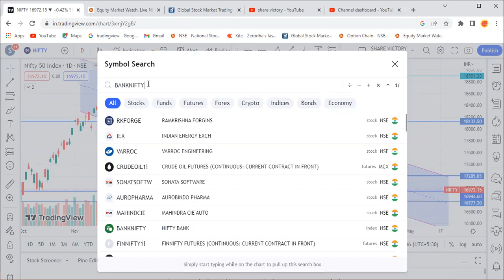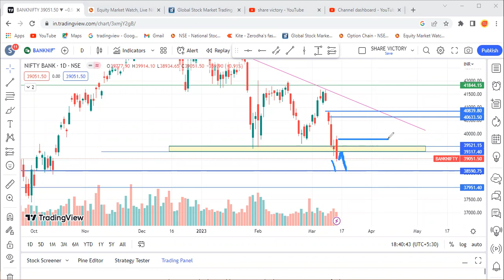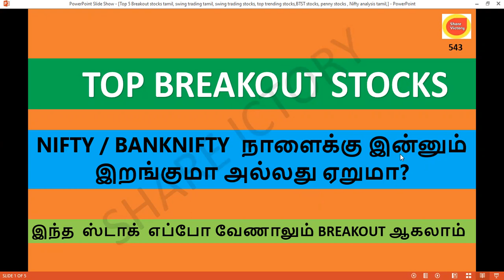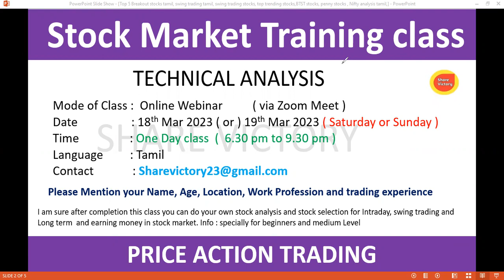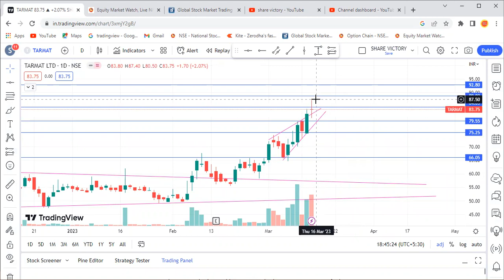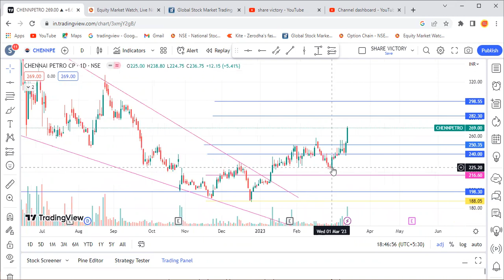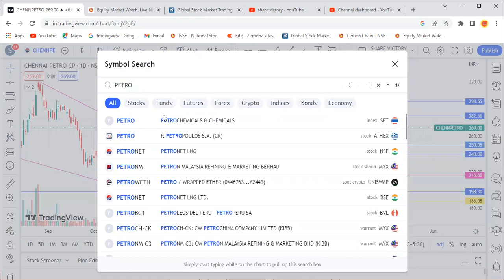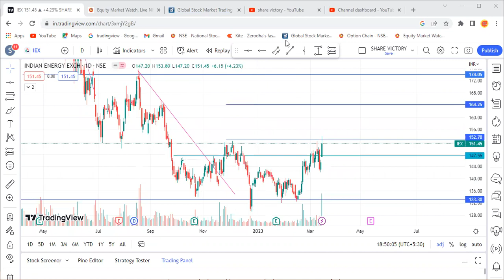Top breakout stocks|Breakout stocks for tomorrow|Swing trading strategy|Nifty Tamil |share victory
In this video explain about Investment ideas in tamil, stock selection for swing trading tamil, how to select swing trading stocks in tamil, best stocks for swing trading tamil, stock selection for long term investment tamil, long term stocks in tamil, investment strategy in tamil, how to select stocks for investment tamil, stocks to buy now, stocks to invest for long term, bluechip stocks in tamil, best stocks for long term, stocks for swing trading tamil, stock selection for short term tamil, stocks to invest in 2022, short term stocks to buy now,how to invest in stock market for beginners, portfolio design, portfolio stocks . share victory breakout trading strategy tamil and break out stocks for tomorrow tamil. How to find out break out stocks for swing trading tamil. Break out stocks for intraday trading. Stock selection for break out methods in tamil.

 In this share victory channel explain abaout Share market news in tamil, Share market in tamil, Share market analysis in tamil, Share market acadamy, Stock analysis in tamil, Stock market news in tamil, tamil nifty, tamil share, Tamil share market today, swing trading tamil, Swing trading stocks, price action trading tamil, short term stocks to buy now tamil,how to invest in nifty tamil, how to select multibagger stocks in tamil, how to select long term stocks in tamil, how to select stock for intraday. Intraday trading tamil, Intraday trading live.